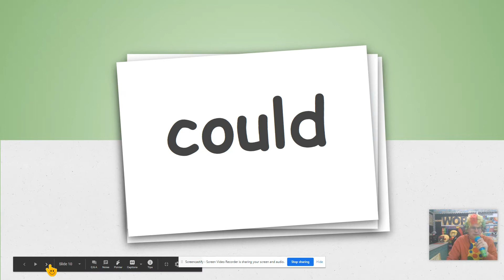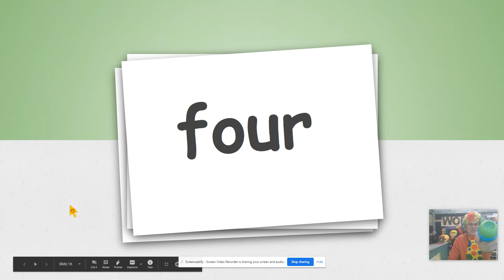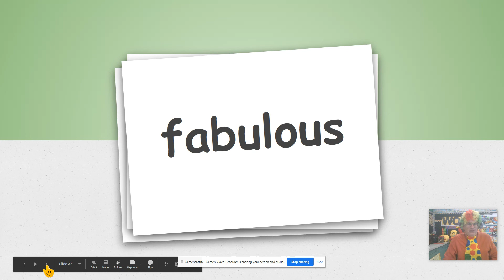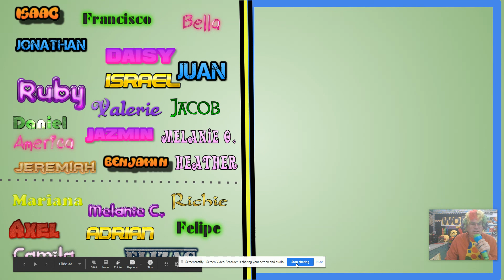Week 20 HFW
Repeat words to memorize them.